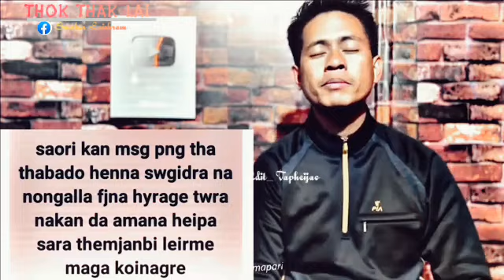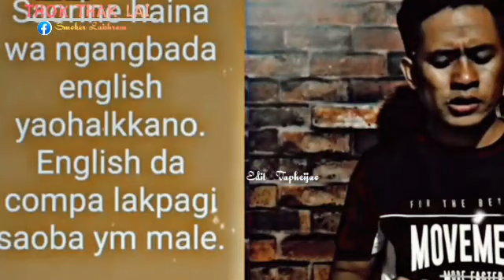manipuri funny whatsapp status 😁😁 part 7@Ak10ThaJuu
1k ywhllase myam 🙏🙏